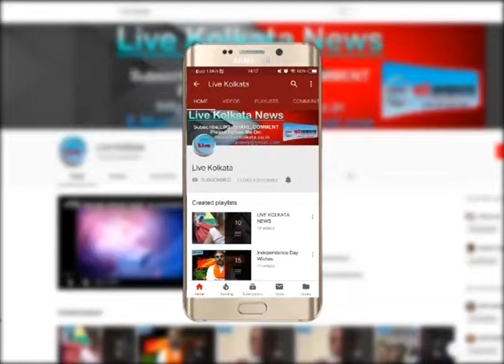CPM और BJP के कई लोग TMC में शामिल | LIVE | KOLKATA | NEWS| livekolkata